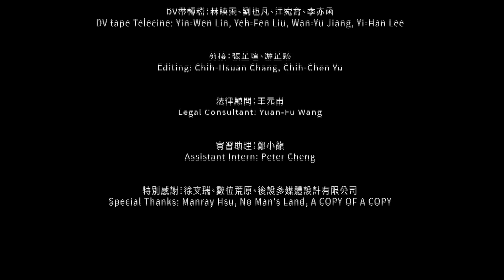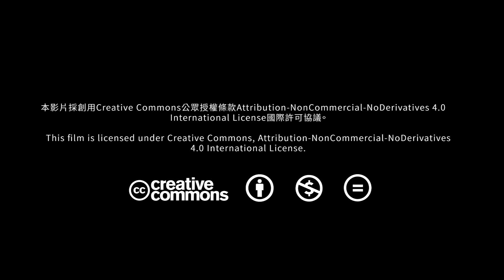[Et@t Archive]「藝術上華山」口號宣示與座談，1997.06.29，華山文創園區